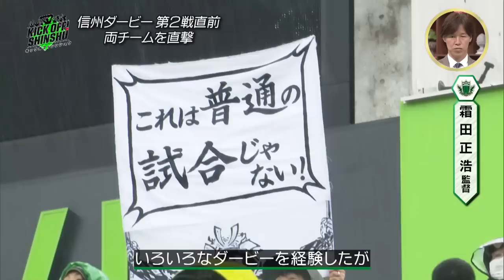【KICKOFF! SHINSHU #007】信州ダービー第１戦 激闘の様子をプレイバック！視聴者参加企画で元Jリーガーの記録越え！２０２３年５月１３日放送回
J３リーグ「松本山雅FC」と「AC長野パルセイロ」の試合結果や次戦の見どころ、
選手情報だけでなく、ジュニア・ユース世代や女子サッカーなど、プロ・アマ問わず、
信州のサッカー情報を発信！
サッカーの魅力をくまなく、信州の皆様にお伝えしていきます！

【放送内容】
■信州ダービー第１戦　長野県サッカー選手権大会　決勝
■信州ダービー第２戦目前！両チームを直撃
■Vamosチャレンジ
須坂市出身 元Jリーガー高橋義希からの挑戦状
一番できたのは？

【出演者】
菅野 直道（テレビ信州アナウンサー）
下嶋 兄（元帝京高校サッカー部）
安藤 千伽奈（元NGT４８ 長野県御代田町出身）
土橋宏由樹(ボアルース長野GM）